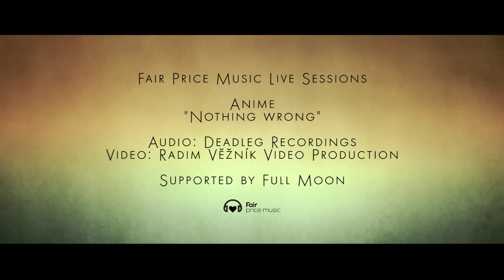Animé - Nothing Wrong (FPM Live Session)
Sound by Deadleg Recordings (Rhys Braddock, Mark McGlinchey)
Production by Petra Braddock

Animé performs “Nothing Wrong" for Fair Price Music Live Sessions
Animé hraje „Nothing Wrong" na Fair Price Music Live Sessions

Animé have been a staple on the Czech music scene for some time and their live reputation is formidable. Emotional, tight and full of twists and turns, Animé have a musicality, a lot of other bands would envy
November 2014
Animé je součástí české hudební scény už nějakou dobu a jejich reputace nemizí. Během několika let vydali tři alba a už je tady další. Emocionální, plní zvratů a obratů, Animé mají v sobě hudebnost, kterou by jim mohla spousta kapel závidět.
Listopad 2014